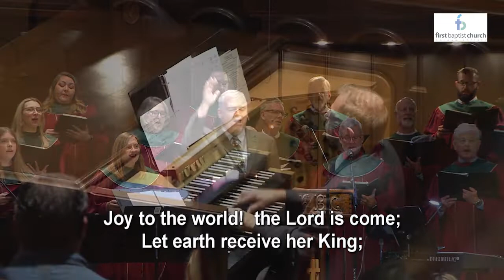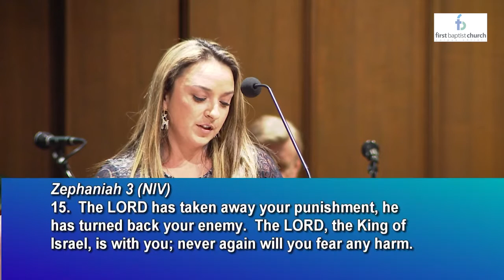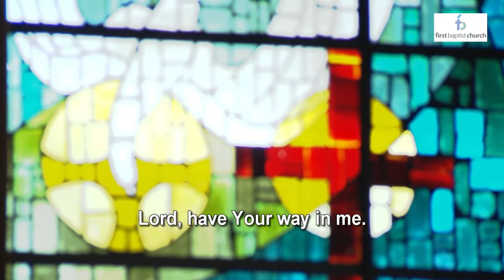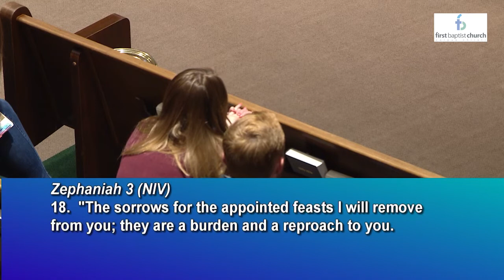12 12 21 Christmas Musical FBC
Dr. Brian Hill, "Christmas Meditation", Lighting of the Third Advent Candle, Choir Presentation "Fear Not:  Encountering the Christ of Christmas".